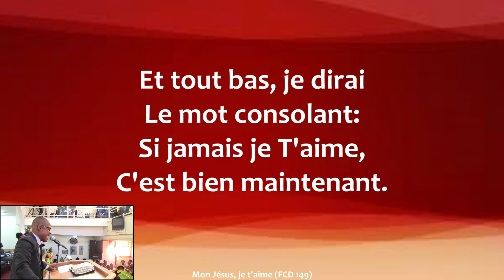De Luciano Etrenne || Mon Jesus je t'aime | Alelouya ou bon pou mwen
Eglise Communion de la Manne Evangelique d'Haiti
34 Convention annuelle
culte du dimanche 16 fevrier 2020